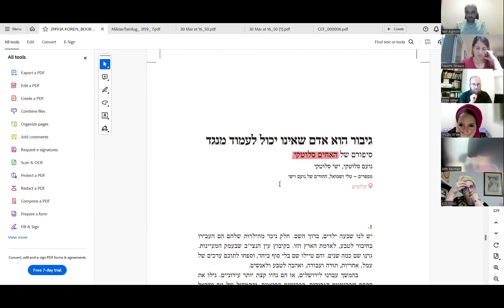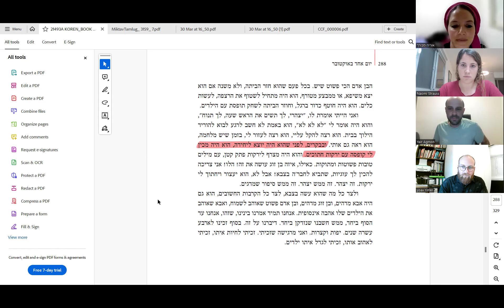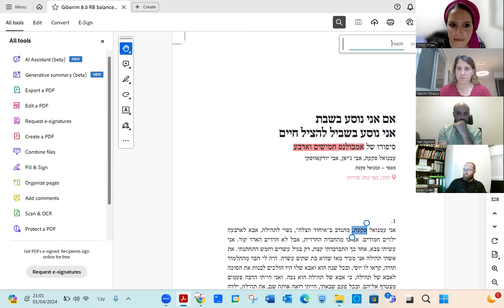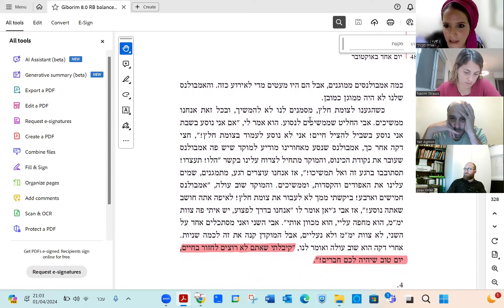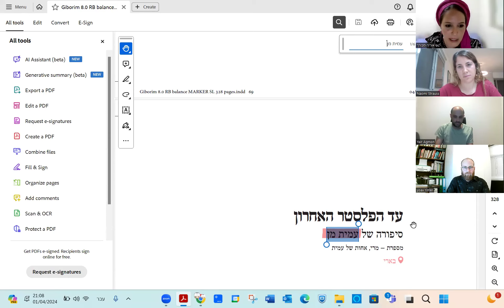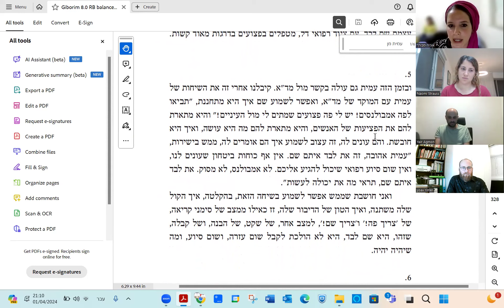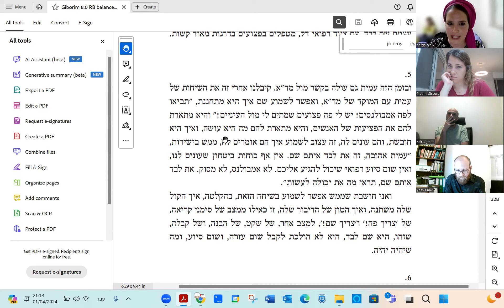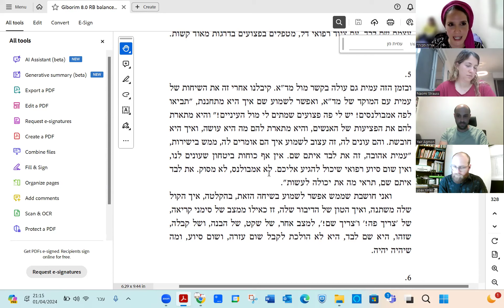שרשרת של גבורה | ימי אומה ימי גבורה |חברה וחיבורים | רשת אמית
מפגש הכנה והשראה לצוותים לקראת יום הזיכרון לחללי מערכות ישראל ונפגעי פעולות האיבה תשפ"ד

מפגש עם יאיר אגמון ואוריה מבורך מחברי הספר
'יום אחד באוקטובר - 40 גיבורים, 40 סיפורים'
חשיבה והשראה על הרעיון החינוכי של יום הזיכרון תשפ"ד
יום שני | כב' אדר ב' | 1/4 | 20:30
בהנחיית יואב רימר, צוות חברה וחיבורים